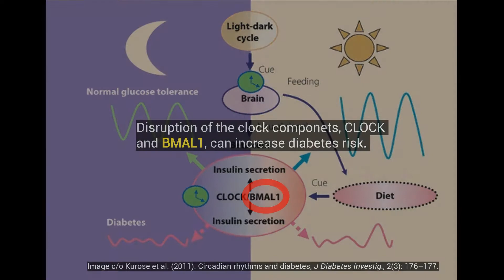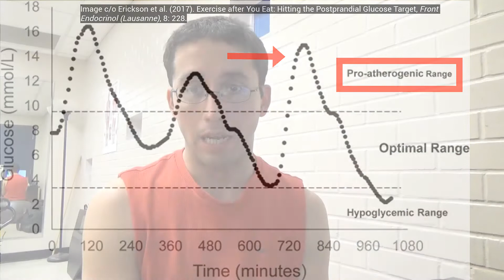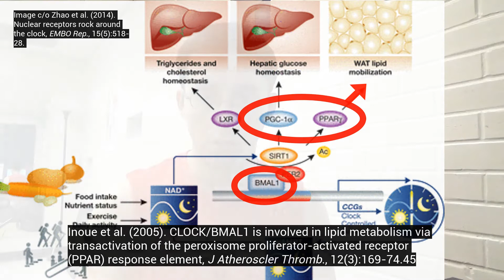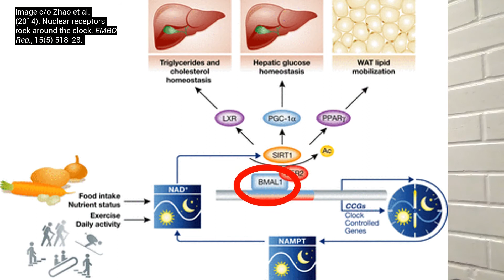Skipping Breakfast: The "Sensible" Way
The title is technically right, as I occasionally will "skip" breakfast for a workout and then, eat breakfast after. However, there's a science to doing this optimally and it's based on metabolic flexibility but more so, there's a time-course for fat re-esterification after a fat-burning workout. And based on this evidence & experimentation, I've come to find that a low glycemic load breakfast can "facilitate" the body's transition from a high fat-metabolism state to switching to glucose metabolism, but being lower in carbs than a typical breakfast, this reduces the "insulin-stimulated glucose load," thereby not flooding the circulation with glucose in an already fat-flooded environment. Furthermore, we do NOT miss the important "2nd meal effect," therefore we still are able to prime the pancreas and promote a healthy balanced glycemic response for the remainder of the day! Studies have shown skipping breakfast can impair metabolic flexibility and glucose metabolism for the remainder of the day. So this is why I NEVER skip breakfast, just occasionally delay it when my goals are to try and maximize or emphasize fat-burning.

References:

Influences of Breakfast on Clock Gene Expression and Postprandial Glycemia in Healthy Individuals and Individuals With Diabetes: A Randomized Clinical Trial

Impact of breakfast skipping compared with dinner skipping on regulation of energy balance and metabolic risk

Disruption of the clock components CLOCK and BMAL1 leads to hypoinsulinaemia and diabetes

A Prospective Study of Breakfast Eating and Incident Coronary Heart Disease in a Cohort of Male U.S. Health Professionals

Association of Breakfast Intake With Incident Stroke and Coronary Heart Disease: The Japan Public Health Center-Based Study